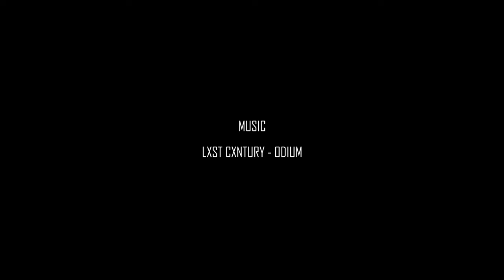VW Caddy Turbo AirRide | Blazed VISION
Volkswagen Caddy Turbo 260 HP AirRide

I'm not the owner of music used in this video. Remember to support authors of these beautiful soundtracks: